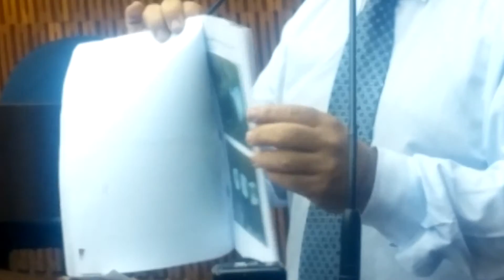Luiz Zacarias cobrou da prefeitura explicações sobre o terreno do instituto Casa Jardim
Vereador falou sobre o instituto que atende mais de 80 crianças carentes da região, e atualmente enfrenta dificuldades financeiras tendo um custo mensal de 14 mil reais, incluindo aluguel, alimentação entre outros gastos para acolher essas crianças.